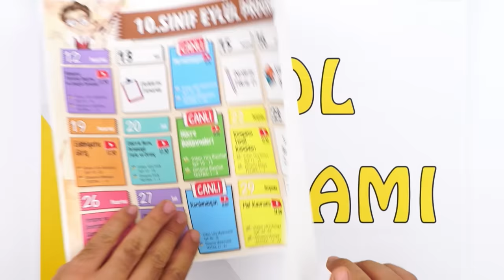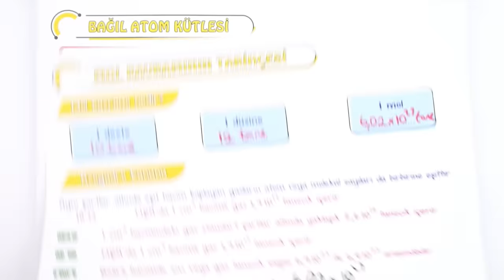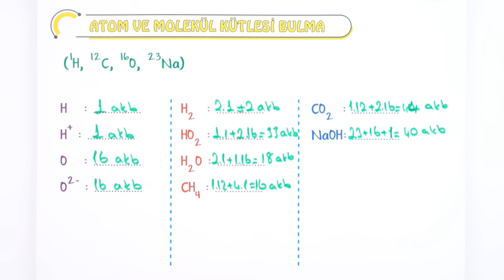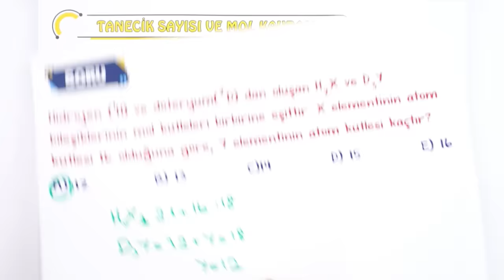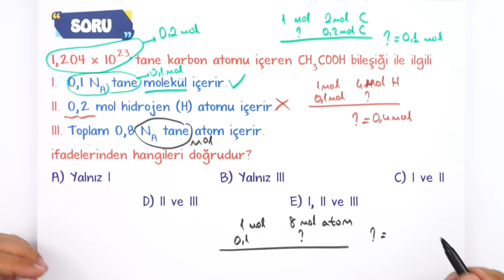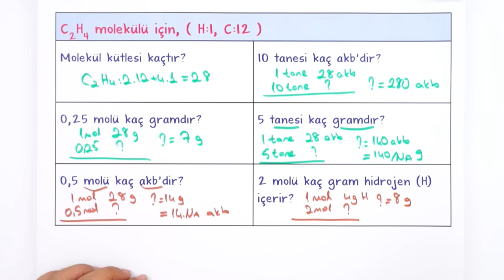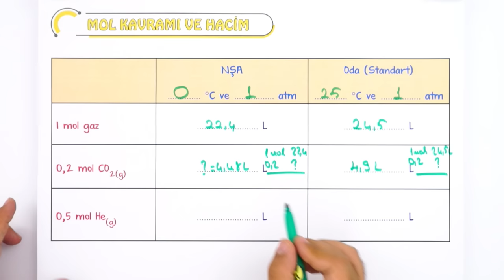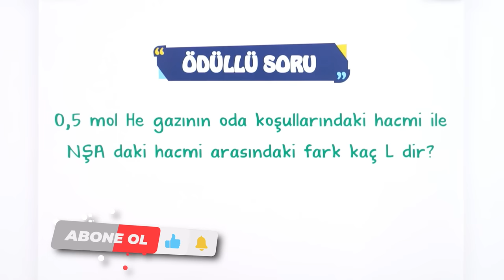Mol Kavramı | Basit Anlatım | 10. Sınıf Kimya #2023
Yepyeni bir dönemde daha seninleyiz! Sene boyunca; canlı yayınlar, konu anlatımları ve soru çözüm videolarıyla, Tonguç yanında! Dersimiz Kimya nın önemli konularından "Mol Kavramı". Hazırsan öğrenme garantili videomuzla başlıyoruz! 😎